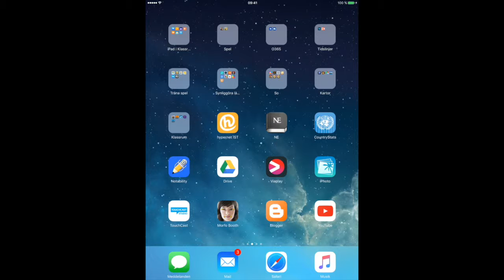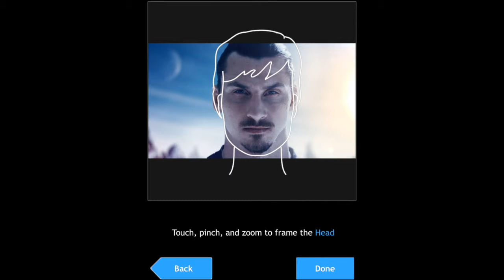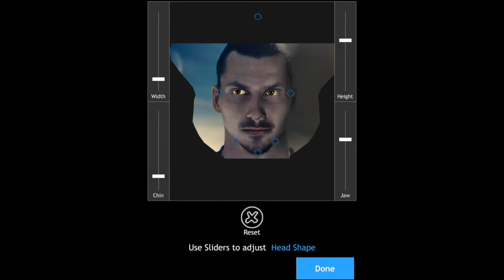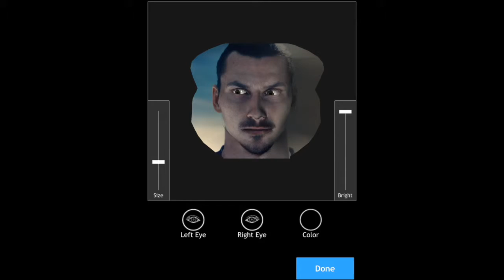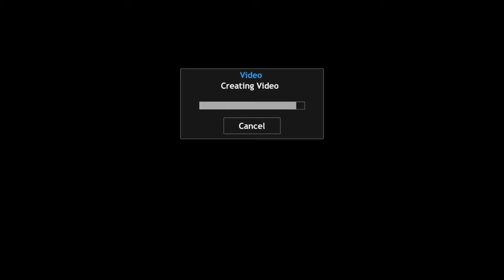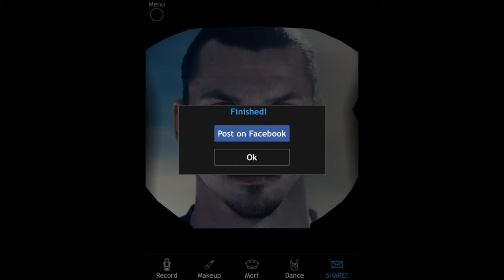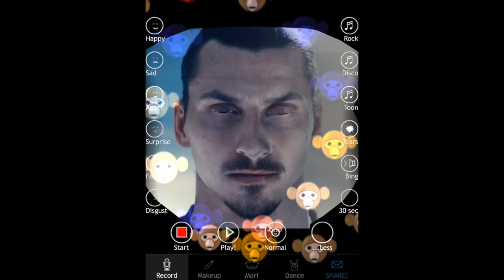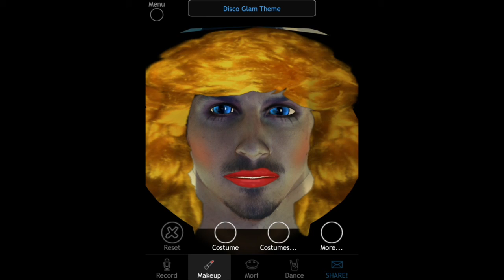Morfo Booth på Ipad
Instruktionsfilm om hur appen Morfo Booth fungerar på iPad. I appen kan man göra porträtt och bilder på ansikten levande och spela in tal.